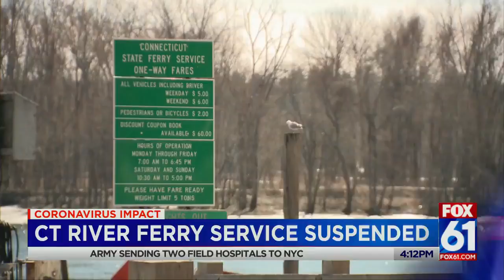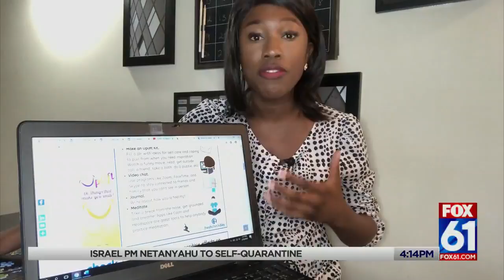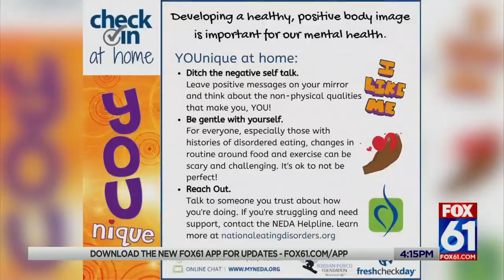Crisis creates problems for mental health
Aisha Mbowe